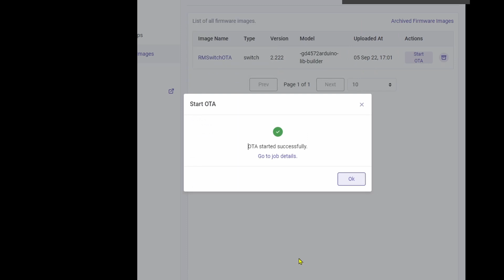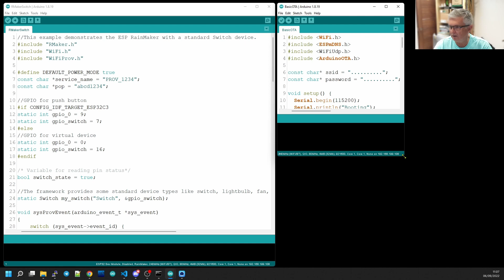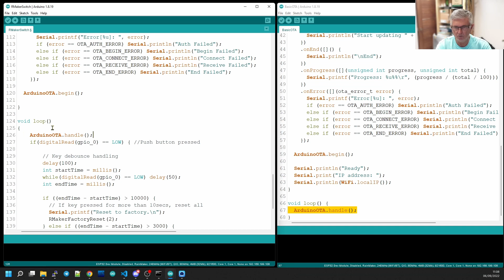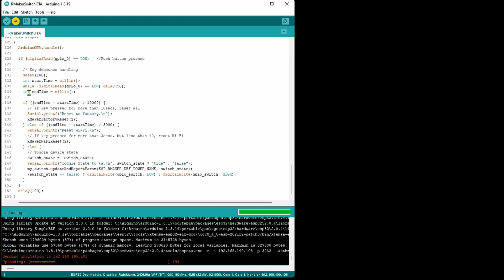ESP32 Rainmaker OTA on Arduino IDE (without the Crash) - Easy IOT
Since its release the ESP Rainmaker Arduino IDE codebase has crashed when attempting OTA updates.  Finally there is a solution to everyone using Rainmaker on ESP32 with the Arduino IDE. Please note that this (hopefully interim) solution does not use the Rainmaker Dashboard.

Some of my Lab Equipment and Tools
Long nose pliers
screwdriver set
Security Driver set
TS-100 Soldering Iron
Wire Strippers

Test Equipment
UT210E Multimeter
Tenma Power supply
JCD 858D